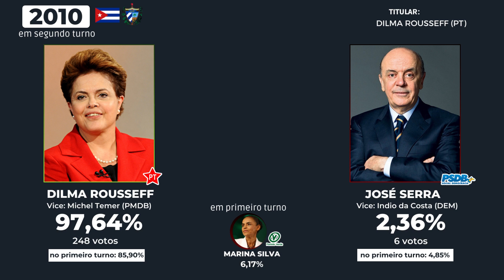As eleições presidenciais do Brasil em Cuba (1998 | 2022)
Opa pessoal, espero que tenham gostado do vídeo de hoje!
▼Timeline: ▼
0:00 FHC (Eleito - 1998)
0:38 Lula (Eleito - 2002)
1:08 Lula (Eleito - 2006)
1:48 Dilma (Eleita - 2010)
2:13 Dilma (Eleita - 2014)
2:45 Haddad (Não eleito - 2018)
3:24 Lula (Eleito - 2022)
Canais Parceiros
@Info Eleitoral
@Política Nacional